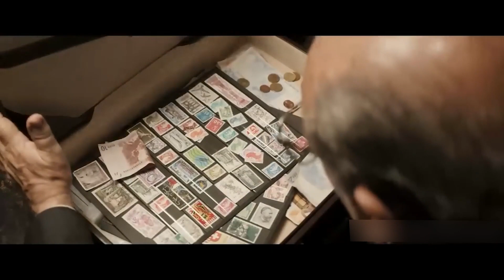Der Alte Bauer Entpuppt Sich Als Streng Geheimer Agent, Der Alle Attentäter Sofort Tötet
Ein junger Mann mit einem langweiligen Job wird von seiner Freundin verlassen, kurz bevor sein Leben eine seltsame Wendung nimmt, als er erfährt, dass sein Vater ein Geheimagent ist.

[Musik]